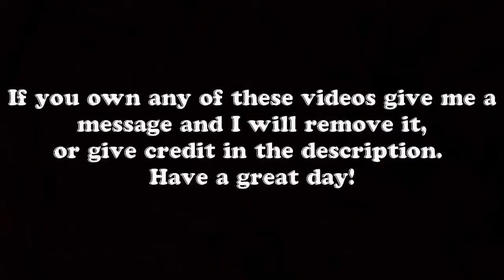FIRES CAR CRASH COMPILATION🔥,CRAZY CAR CRASHES😱 2017